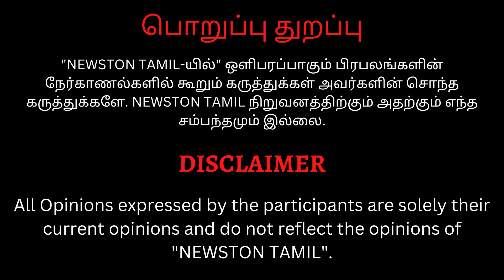Thalapathy 68 காரணம் Gv Prakash.! Venkat Prabhu Funny Speech at Adiyae Movie Audio Launch | Leo